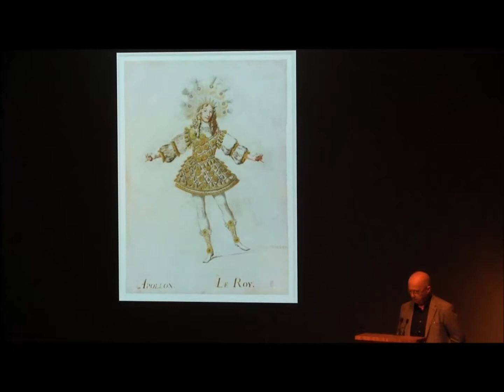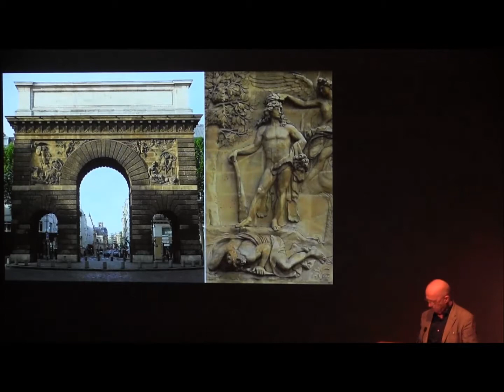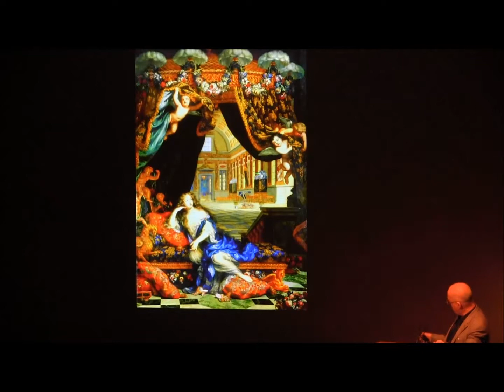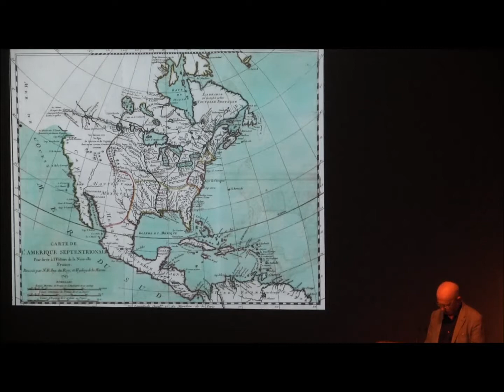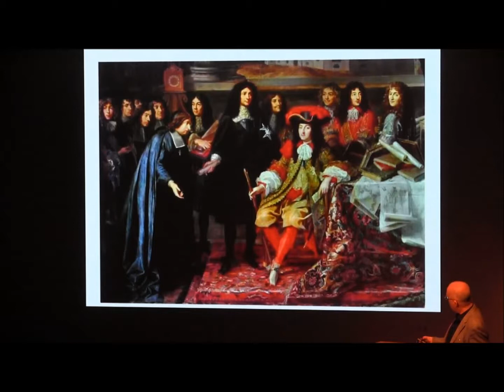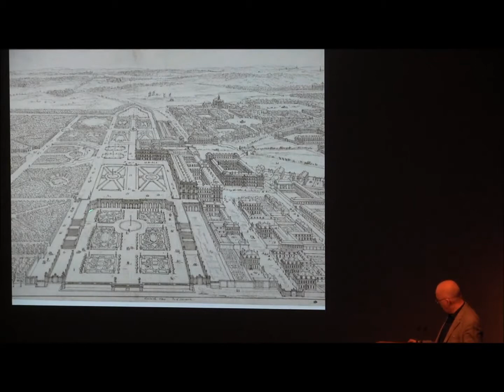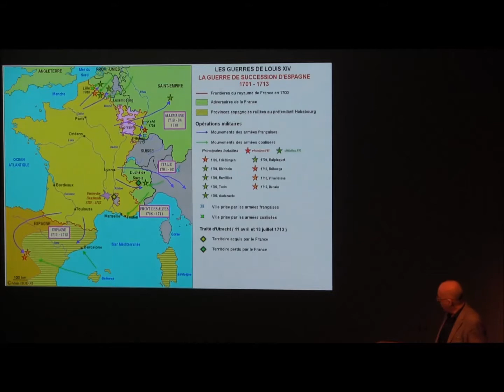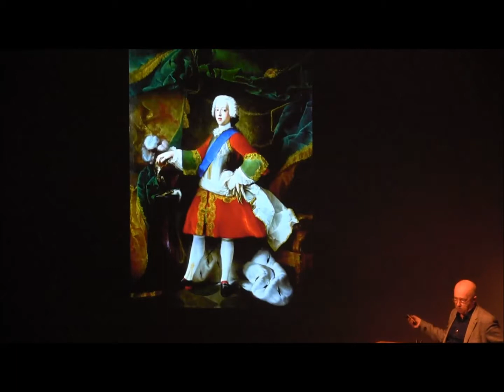Philip Mansel: Louis XIV, King of the World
Dr Philip Mansel as part of his book launch circuit gives a lecture on 'Louis XIV, King of the World', at the National Portrait Gallery, St Martin’s Place, London, 1 August 2019